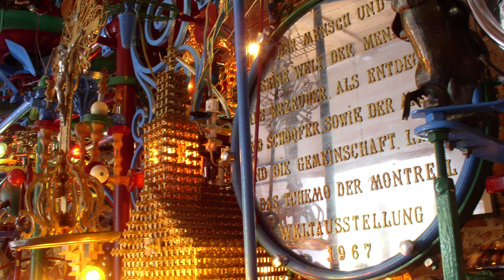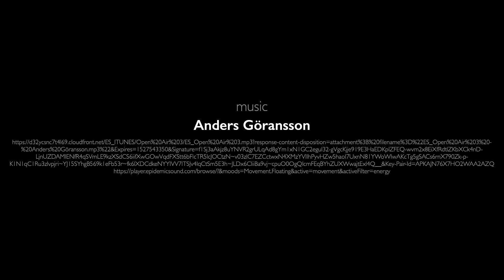Eine Bilderreise durch die Steiermark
Nicht nur touristische Ziele, sondern die einfachen Schönheiten unseres Landes werden gezeigt.